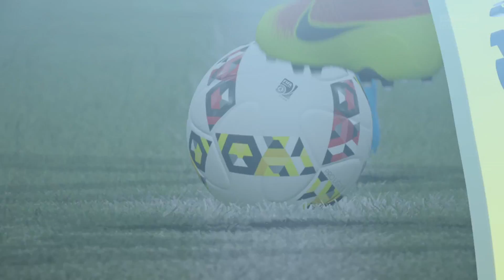FIFA 17 | CARRIERE MANAGER TOULOUSE | #44 : L'EQUIPE SE REVEILLE !!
Sur ce FIFA j'ai décidé de faire 2 carrières manager en simultanés ! Pour cette carrirère on prendra le TFC, un club avec un effectif sympathique, de bons joueurs et de bonnes pépites, s'imposer en Ligue 1 en dominant l'ogre PSG ne sera pas de tout repos !

RESEAU SOCIAUX